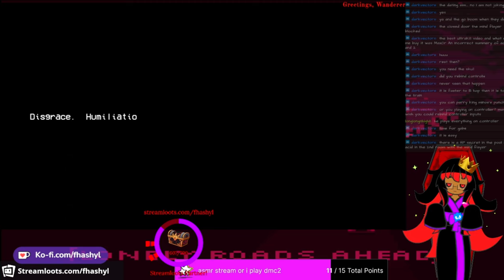My Ultrakill Act 1 Experience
So I recently played Ultrakill after wanting to play it for ages and I had a fantastic time (dying) playing it! I'm not good at FPS games in the slightest and the only ones I regularly play are Apex and Gunfire Reborn. Either way, here's my time playing through Act 1. Enjoy!